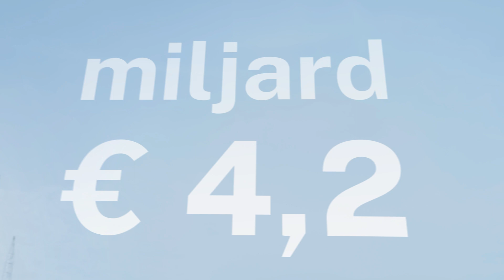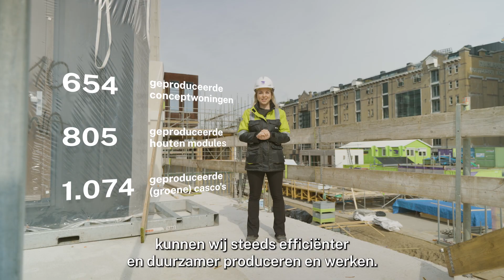TBI Jaarverslag 2023 - Sterke financiële resultaten & uitstekende orderportefeuille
𝗧𝗕𝗜 𝗯𝗼𝗲𝗸𝘁 𝗶𝗻 𝟮𝟬𝟮𝟯 𝘀𝘁𝗲𝗿𝗸𝗲 𝗳𝗶𝗻𝗮𝗻𝗰𝗶𝗲̈𝗹𝗲 𝗿𝗲𝘀𝘂𝗹𝘁𝗮𝘁𝗲𝗻 𝗲𝗻 𝘀𝗹𝘂𝗶𝘁 𝗵𝗲𝘁 𝗷𝗮𝗮𝗿 𝗮𝗳 𝗺𝗲𝘁 𝗲𝗲𝗻 𝘂𝗶𝘁𝘀𝘁𝗲𝗸𝗲𝗻𝗱𝗲 𝗼𝗿𝗱𝗲𝗿𝗽𝗼𝗿𝘁𝗲𝗳𝗲𝘂𝗶𝗹𝗹𝗲. TBI publiceert vandaag de jaarcijfers over 2023. Met een stichting als enige aandeelhouder zet TBI zich in voor de continuïteit van haar ondernemingen en het welzijn van de samenleving.

💬 Bart van Breukelen, voorzitter van de Raad van Bestuur van TBI. “We nemen onze verantwoordelijkheid en investeren in de verduurzaming van onze wereld, in het toekomstperspectief van de nieuwe generatie en in het behoud van ons cultureel erfgoed. De verduurzaming en elektrificatie van onze economie levert voor onze ondernemingen enorm veel werk op."

💬 "Het vasthouden en aantrekken van mensen is de belangrijkste uitdaging. Ouders: in de techniek vindt jouw kind mooi, betekenisvol en goed betaald werk!”

De TBI-nieuwsreporter Kim neemt je mee door 2023. 📺

👉 𝗞𝗹𝗶𝗸 𝗵𝗶𝗲𝗿 𝘃𝗼𝗼𝗿 𝗵𝗲𝘁 𝘃𝗼𝗹𝗹𝗲𝗱𝗶𝗴𝗲 𝗯𝗲𝗿𝗶𝗰𝗵𝘁 𝗲𝗻 𝗼𝗺 𝗵𝗲𝘁 𝗷𝗮𝗮𝗿𝘃𝗲𝗿𝘀𝗹𝗮𝗴 𝘁𝗲 𝗹𝗲𝘇𝗲𝗻